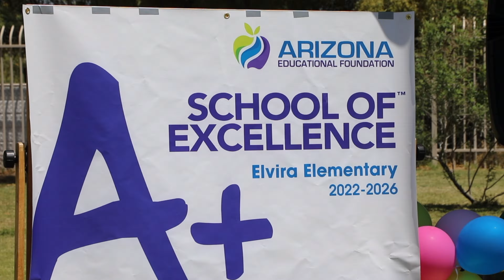ELVIRA A+ CELEBRATION!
Elvira Elementary School Eagles celebrated their A+ School of Excellence Award with some very special guests! Thank you to the teachers, students, staff, parents, Elvira community, Raul M. Grijalva, Adelita Grijalva, Dustin Williams of the Pima County School Superintendent's Office, and Arizona Educational Foundation for celebrating with us today! This is an honor we are very proud of and love that our Elvira Eagles go above and beyond to make their school the best!